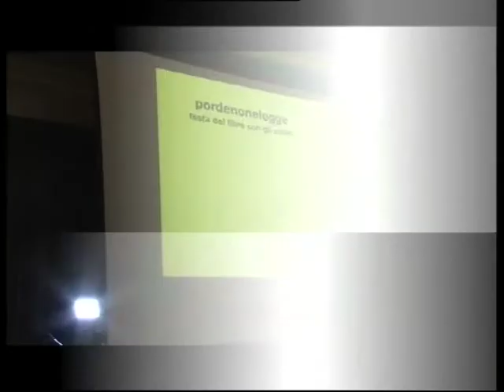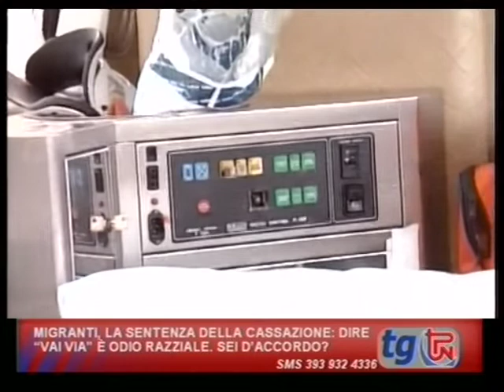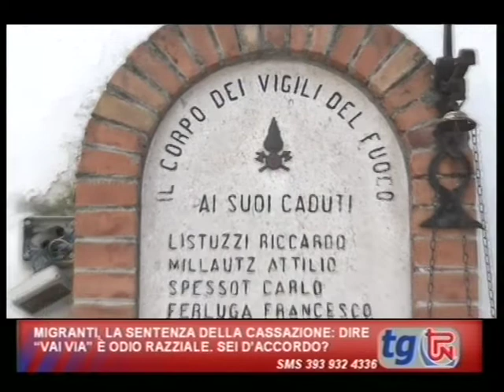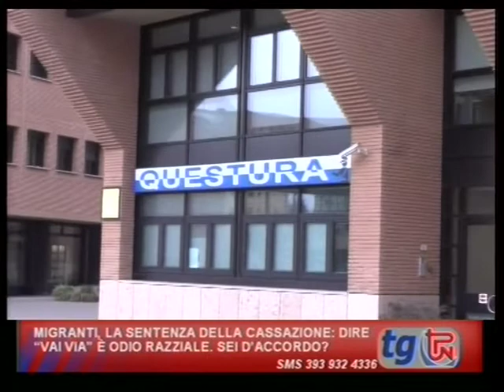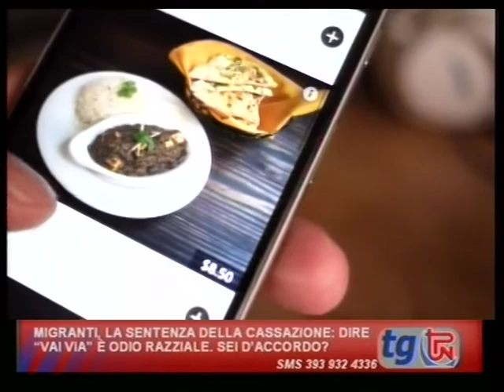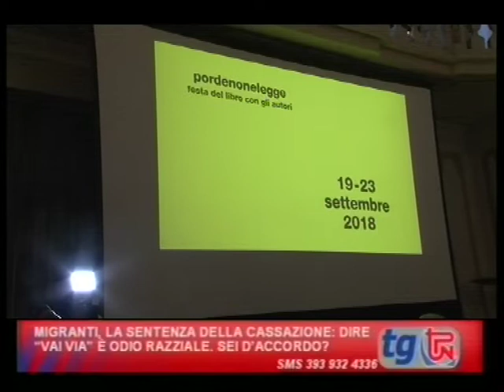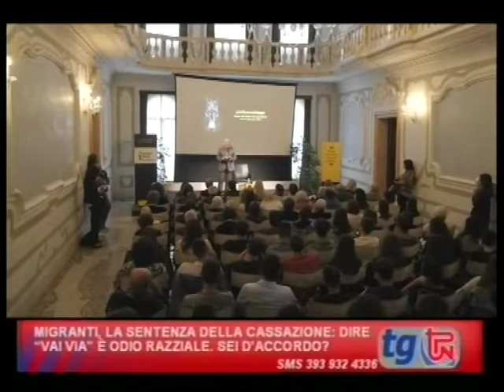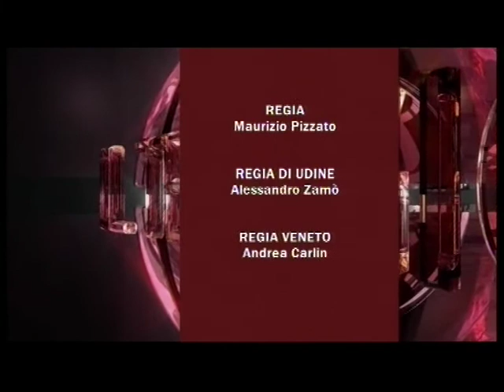TG TPN 12 LUGLIO 2018